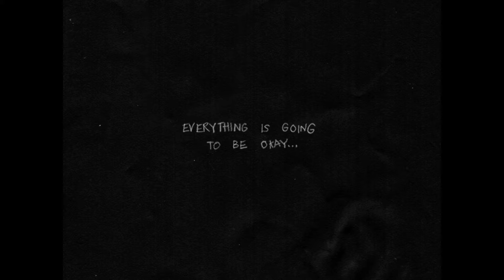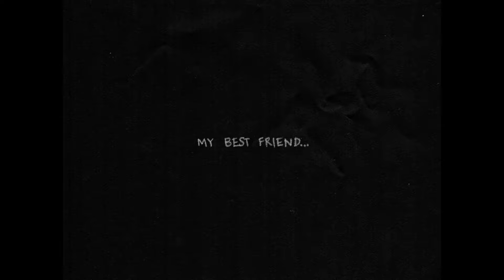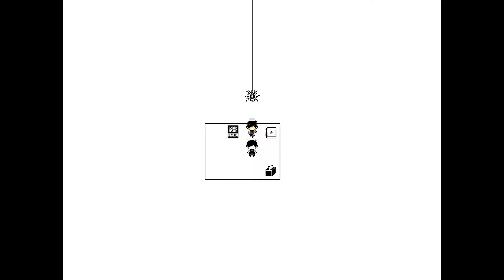OMORI - Friends Together At Last, Things Are Finally Looking Up! [ 8 ]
OMORI continues as we finally unite the team in a happy episode that may feature Mari.

"Kept ya waiting HUHHHHHHH."